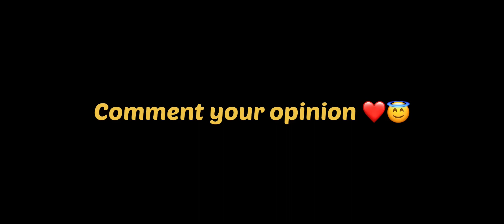WHEN YOU WILL TURN ON THIS SETTING NO ONE CAN HACK YOUR ID 😇